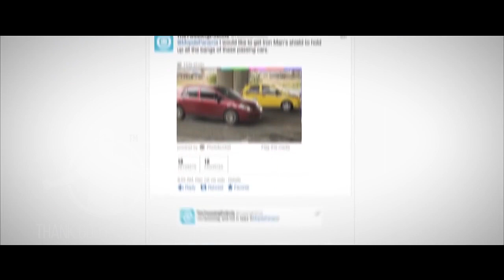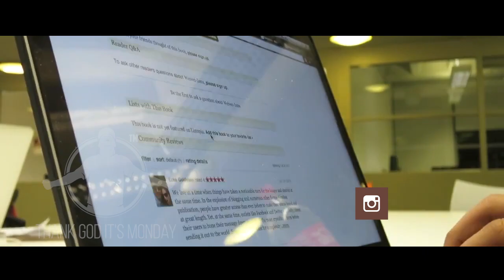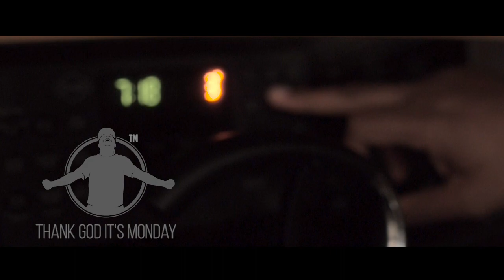TGIM | COOKIE GUT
Take it a step further and check out this week's blog

APP --
ANDROID :